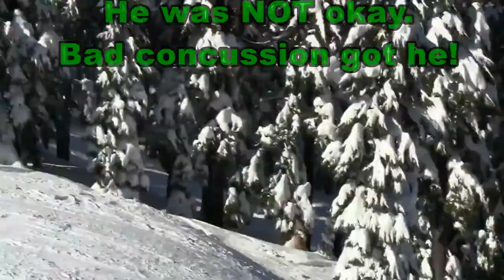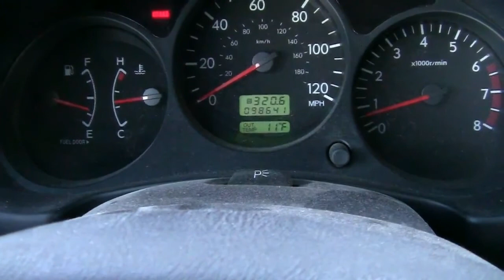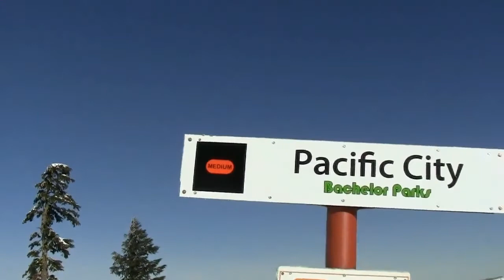Bachelor Parks 2012-2013 Short No.5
This short is from Dec. 13th & 27th 2012.  Enjoy some Park Riders from Mt. Bachelor doing their thing.